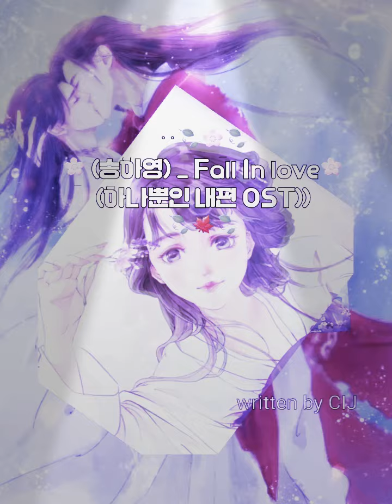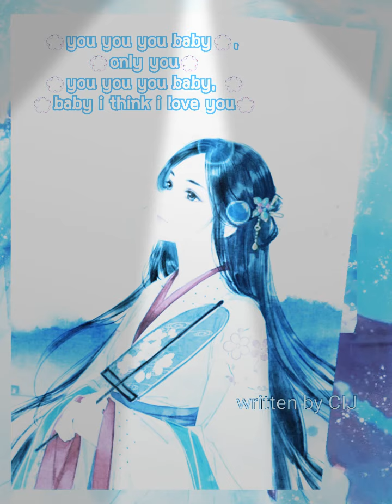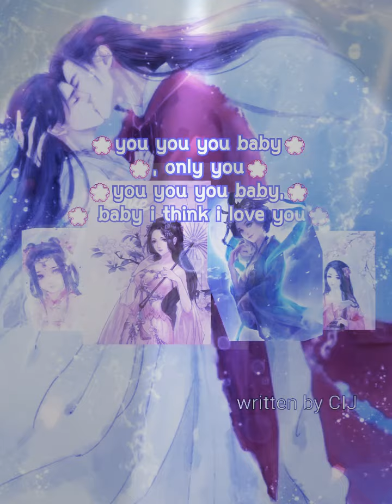‥🌸 ‥하나뿐인 내편’OST ‘폴 인 러브ㅡ 송하영 🌸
그리미 감성글

난
다른 색은 부수적이다

사랑이란
파스텔톤의 달콤한 색으로
내 인생을 그리고 있다

내 하나뿐인
가장 아름답고 설레는
그림을

눈으로 보아도
마음으로 보아도

달콤한 그림을 그리는 중이다

색이 발하지 아니하고
더ᆢ예쁘게 빛나기를 바라며
그려가고 있는 중이다

때론 아픔이라는 번짐이 있고
슬픔이라는 스크래치가 생겨
다시 칠을 하지만

너무 이쁜그림을
난 지금 그려가는 중이다

지금은 미숙해 보이고
언제 완성될까?
싶지만 그려지고 있는
나만의 인생~~~

예쁜 사랑색을 칠하며
예쁜 인생을 꿈꾸어 본다

아직 미완성

ㅡ그리미믜 달콤인생스케치 ㅡ